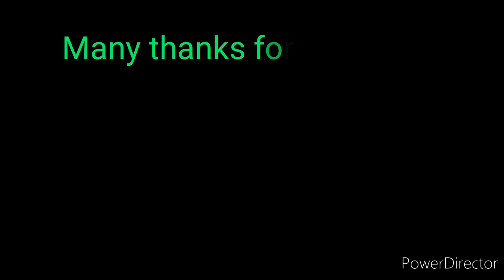FRIED RICE IN TUNA FLAKES AND VEGETABLE A VERY SIMPLE WAY